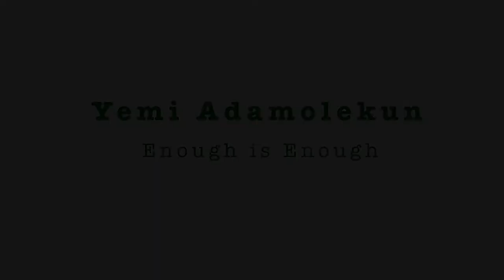Yemi Adamolekun on BBC MEDIA ACTION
Watch Yemi Adamolekun talk to BBC MEDIA ACTION on why she